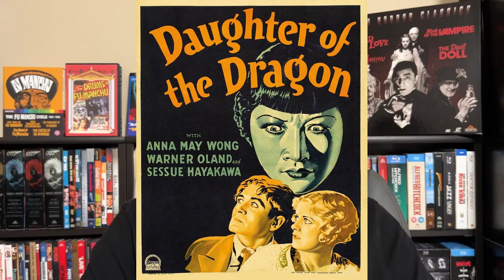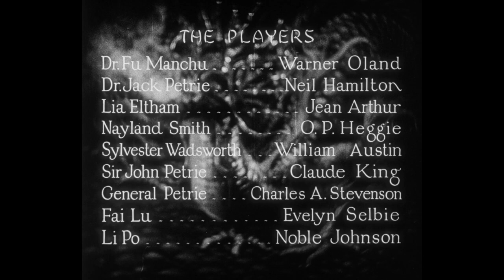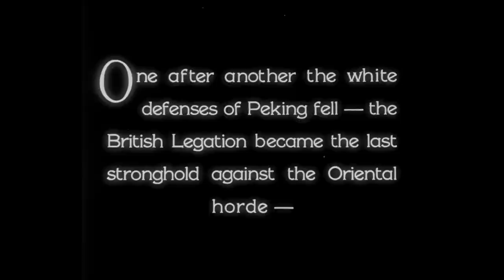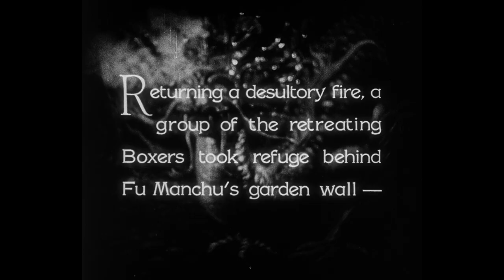Fu Manchu Double Feature Kino Lorber Blu-ray Review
00:00 Intro
00:00:18 Discussing the inherent negative contents, racism disclaimer,
historical background and the nature of the character's influence plus adaptations
05:04 Film Discussion
30:10 Kino Lorber Blu-ray Release
30:41 Picture Quality
32:50 Audio Quality
34:10 Picture and Sound Summary
34:55 Packaging and Artwork
35:41 Supplemental Features
39:39 Summary